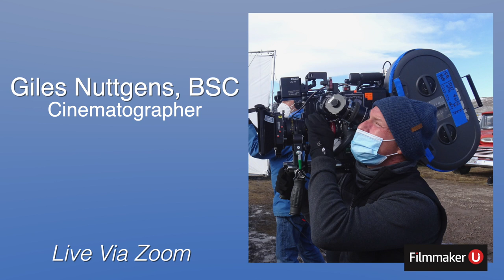Join Film U with "Montana Story" Cinematographer Giles Nuttgens, BSC!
Join us with award-winning DP Giles Nuttgens, BSC!  In this episode we talked with Giles about his journey as a Cinematographer, working with ARRI cameras, philosophies on being a DP, and much more!

Friday, May 20th, 2022 | 2:00 PM ET/ 11:00 AM PT

With his latest release, "Montana Story," earning the 2021 Platform Prize at Toronto International Film Festival, Giles Nuttgens, BSC, is an award-winning cinematographer with 25 years of experience.

Shot on 35mm, the film marks Nuttgens’ reunion with directors Scott McGehee and David Siegel, with whom he shot, among others, his first U.S. feature "The Deep End" (2000), earning the Best Photography award at Sundance Film Festival.

Another long standing collaboration links Nuttgens with prolific British director, Michael Winterbottom, for whom he photographed "Greed" with Steve Coogan and "The Wedding" Guest starring Dev Patel.

Nuttgens and Winterbottom are preparing another film, set in 1930’s Palestine under British colonial rule.

Nuttgens shares other titles with director David Mackenzie, from "Young Adam," starring Ewan McGregor and Tilda Swinton, to the critically acclaimed "Hell or High Water" – BAFTA nominated for Best Cinematography and Oscar nominated for Best Picture.

After completing "Montana Story," Nuttgens photographed "Enola Holmes 2," a new film following upon the blockbuster success of the first Legendary Pictures movie, starring Millie Bobby Brown, Henry Cavill and Helena Bonham Carter, about Sherlock Holmes' inquiring little sister.

Nuttgens' career has seen him filming all over the world, from his start in the industry shooting documentaries in 16mm for the BBC to the transition to feature films, working for Lucasfilm as 2nd Unit DP on Episodes 1,2 and 3 of "Star Wars."

He has shot multiple projects set in India, including Deepa Mehta's Oscar nominated "Water," which also won Nuttgens a Canadian Genie Academy Award for Best Cinematography.

In 2018, he spent six months in Anatolia and Detroit, filming the dystopian feature "Grain" for acclaimed Turkish director Semih Kaplanoğlu, one of the last films to be shot on 35mm Black and White Kodak stock.

His upcoming project, "The Friend" is once again with David Siegel and Scott McGehee, set in New York and scheduled to start shooting early summer.

Filmmaker U Chats are Powered by OWC!

This year OWC celebrates their 30th anniversary serving the Apple community with the best upgrades, gear, and accessories. OWC cannot thank their customers enough for the opportunity to serve, dream big, and for allowing them to do what the love so much each and every day. OWC can't wait to showcase everything they have planned for the next few years, and they're excited by the boundless opportunities the next 30 years will bring.Always focused onward and upward with dedication to innovation, quality, and trust, they always strive to go further to deliver a better return on our customers' technology investments. OWC's customers rely on them to provide dependable products and support, without hesitation or compromise. They're committed to providing free, comprehensive educational content and the support necessary to ensure that the MacSales.com customer experience is second to none.

for more information.

for more information.

for more information on all of our courses.